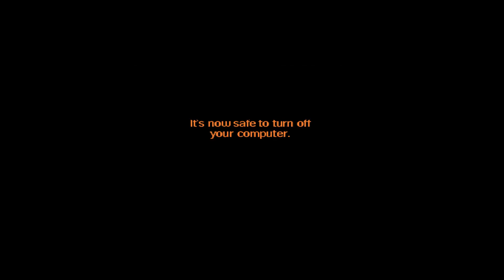Moonhorse Reads: "Yandere Dumpster Fire"